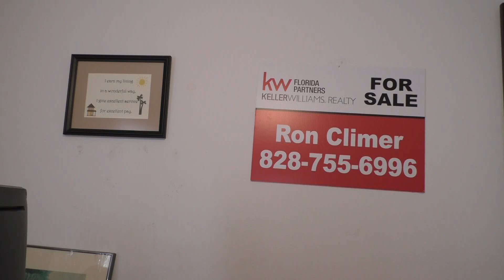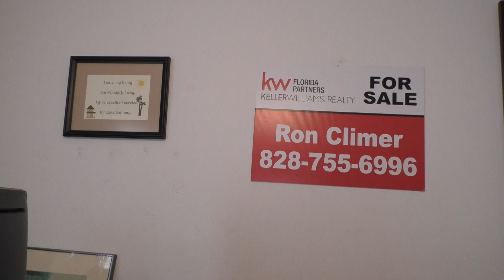The Biggest Mistake People Make When Their House is Foreclosed in Florida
While going through one of the most stressful experiences known to man, there is one mistake that stands out from all the other mistakes.  Not seeking and heeding good advice does not hold a candle to MISTAKE # 1.  This mistake is so obvious once it is pointed out to you.  Watching this video will save you thousands of dollars.  Eighty per cent of foreclosure victims in Volusia County DO NOT do the thing that I ask you to do in this video.  If you are being foreclosed, take the time to watch this video.  Call me, Ron Climer if I can help.